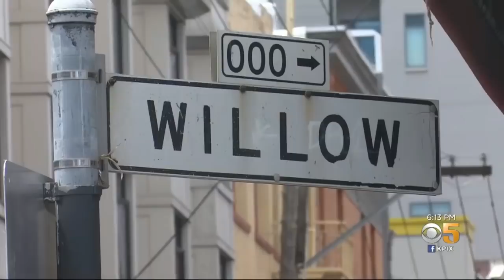San Francisco Tenderloin Cleanup Effort Pushes Homeless Into Outlying Neighborhoods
San Francisco has launched an effort to clear homeless encampments in the Tenderloin District but, as  Wilson Walker reports, that has made the problem worse in other neighborhoods. (7-30-20)